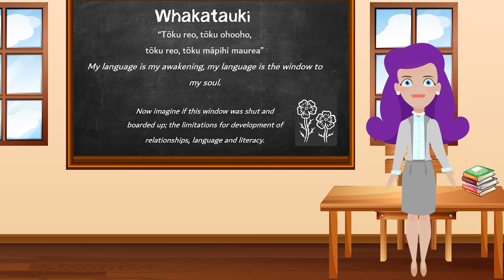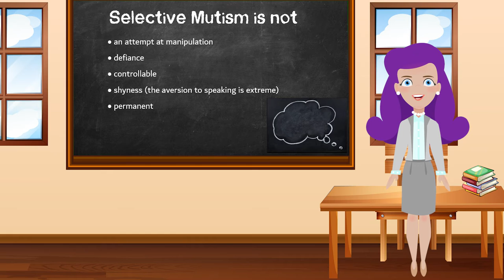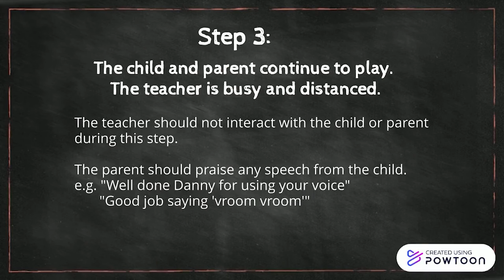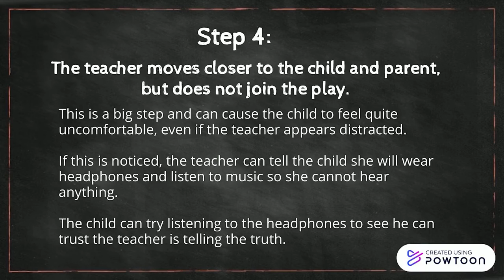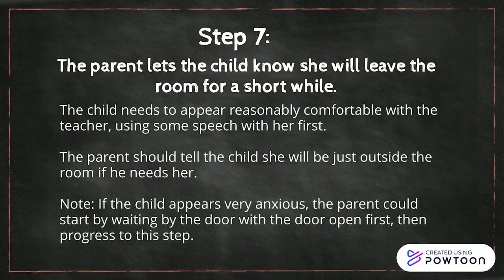Selective Mutism Support Tutorial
A short introduction to the characteristics of selective mutism and seven step tutorial on an effective school-based intervention technique for children with selective mutism.

Aberdeenshire Council. (2013). Supporting children with selective mutism: Practice guidelines. Author.

American Psychiatric Association. (2013). Diagnostic and statistical manual of mental disorders (5th ed.). Author.

Johnston, M., & Wintgens, A. (2017). The selective mutism resource manual (2nd ed.). Bicester Speechmark.

Potts, K. (Host). (2021, July 14). Demystifying selective mutism. [Audio podcast episode]. In Speak up: A Speech Pathology Australia podcast. Soundcloud.

Zakszeski, B. N., & DuPaul, G. J. (2017). Reinforce, shape, expose, and fade: A review of treatments for selective mutism (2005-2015). School Mental Health, 9, 1-15.